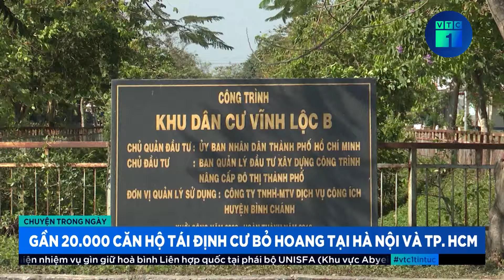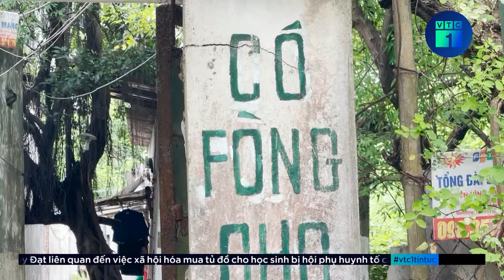Lãng phí từ hàng nghìn căn hộ tái định cư bỏ hoang giữa thời điểm nguồn cung nhà ở khan hiếm | VTC1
VTC1 | Lãng phí từ hàng nghìn căn hộ tái định cư bỏ hoang giữa thời điểm nguồn cung nhà ở khan hiếm
Nghịch lý nguồn cung nhà ở khan hiếm, giá nhà liên tục tăng cao, thế nhưng lại có đến hàng chục nghìn căn hộ tái định cư đang bị bỏ hoang ở các thành phố lớn đã và đang gây ra nhiều ý kiến trái chiều. Nhằm cải thiện nguồn cung nhà ở, tránh lãng phí, nhiều ý kiến đề xuất, cần nhanh chóng chuyển nhà tái định cư sang nhà ở xã hội. Tuy nhiên, những đề xuất này đang gặp nhiều rào cản bởi hàng loạt vướng mắc trong quy định của pháp luật về hai loại hình nhà tái định cư và nhà ở xã hội.